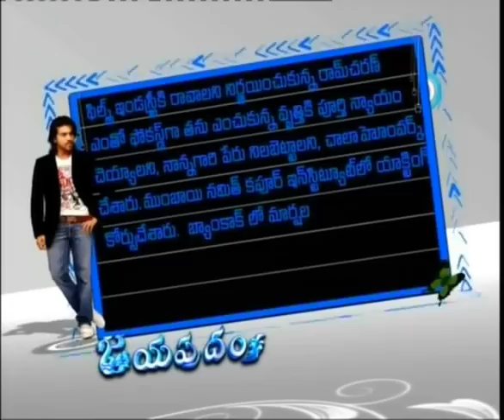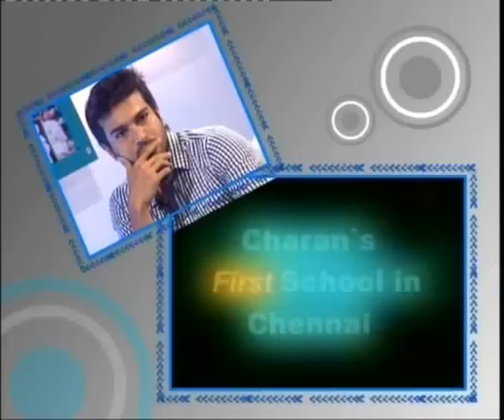Jayapradam with - Mega Power Star - Ram Charan - Part 01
Jayaprada's Chit Chat Show  with Magadheera - Ram Charan